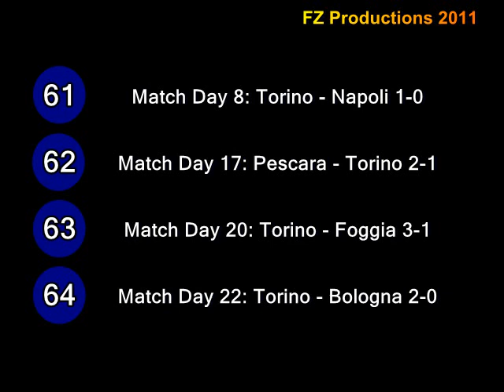Francesco Graziani - 131 goals in Serie A (part 2/4): 35-66 (Torino 1976-78)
Francesco Graziani, born 16 December 1952 in Subiaco (Italy).
353 matches and 131 goals in Serie A, playing with Torino, Fiorentina, Roma and Udinese. Sorry, but I couldn't find more than 100 goals.